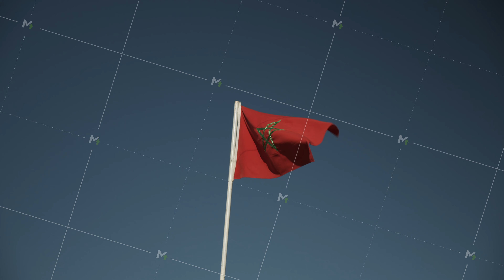FLAG OF MOROCCO WAVING IN WIND ON BEAUTIFUL SUMMER DAY WITH BLUE SKY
FLAG OF MOROCCO WAVING IN WIND ON BEAUTIFUL SUMMER DAY WITH BLUE SKY 4K 4K